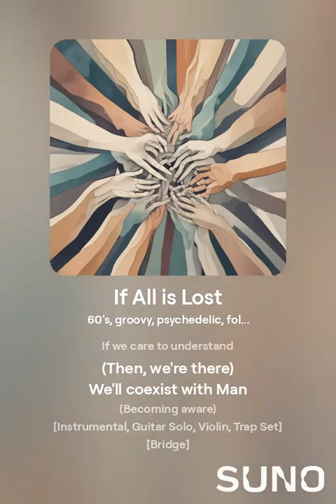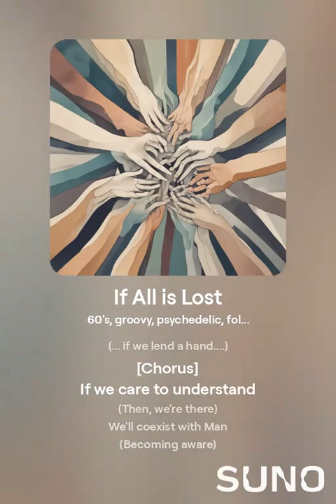If All is Lost (Coexist With Man Unplugged)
[Verse 1]
At most the cost
(Of being silent)
At least a beast
(Will rage and rant)
At best the lost
(Will be found)
At worst the cost
(Will astound)

[Bridge]
If all is lost

[Chorus]
If we care to understand
(Then, we're there)
We'll coexist with Man
(Becoming aware)

[Verse 2]
(Of being ignorant)
(Defining arrogant)
(Will be found)
(We'll astound)

[Chorus]
(Then, we're there)
(Becoming aware)

[Bridge]
All's not lost
(... if we lend a hand. )

[Chorus]
(Then, we're there)
(Becoming aware)

[Outro]
All's not lost